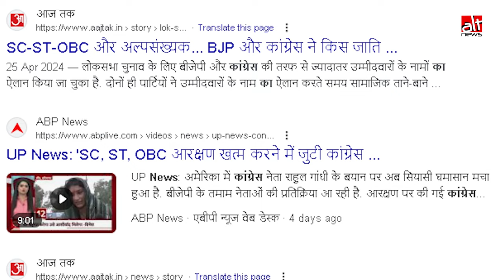Rahul Gandhi ने नहीं कहा कि वो reservation खत्म करेंगे, अधूरा वीडियो तोड़-मरोड़ कर शेयर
The official X handle of BJP Delhi recently tweeted that Rahul Gandhi had said Congress would scrap reservation. This is false. What did Rahul actually say? Find out